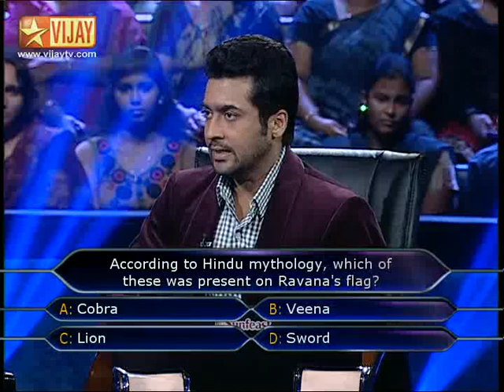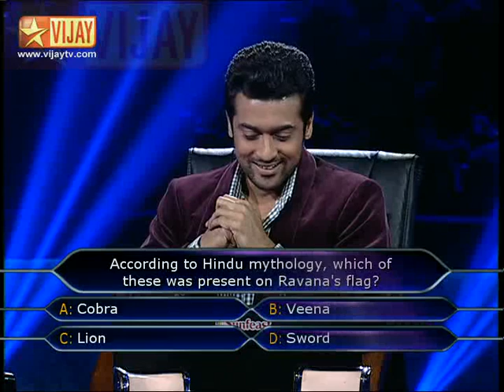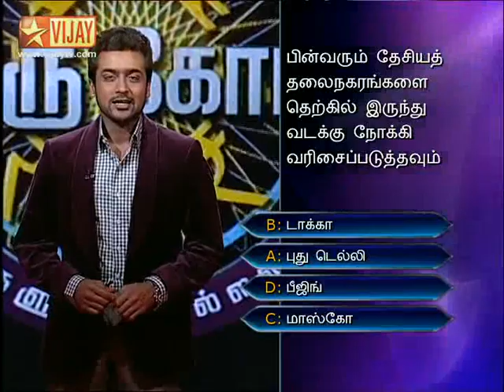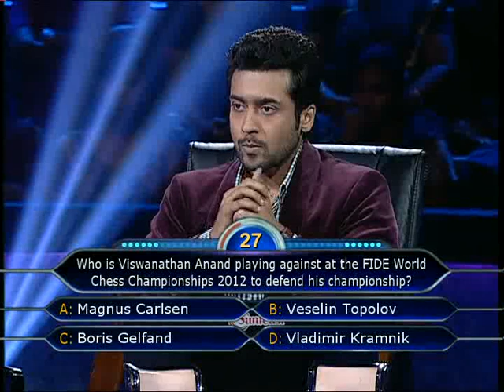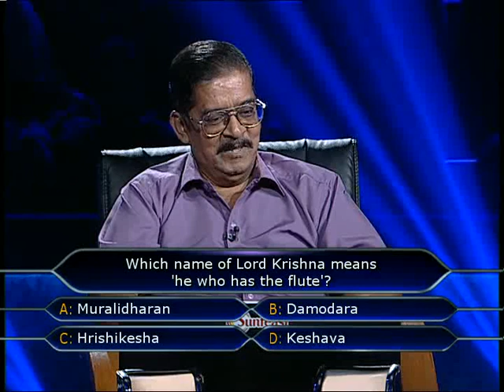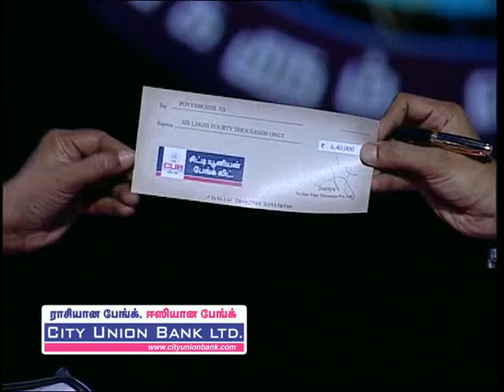Neengalum Vellalam Oru Kodi 05/29/12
Surya hosts the world's most celebrated game show. Rani from Madurai continues playing. Surya initiates the Fastest Finger contest and Poyyamozhi from Selam wins the contest and he plays.